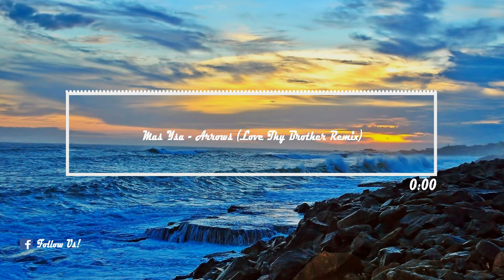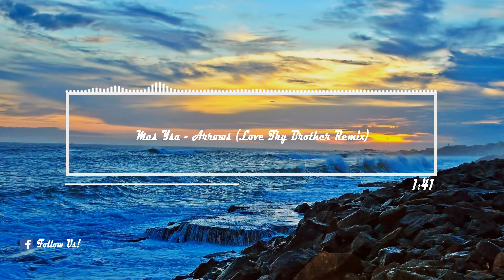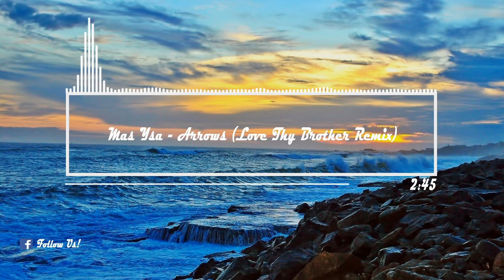Mas Ysa - Arrows (Love Thy Brother Remix)